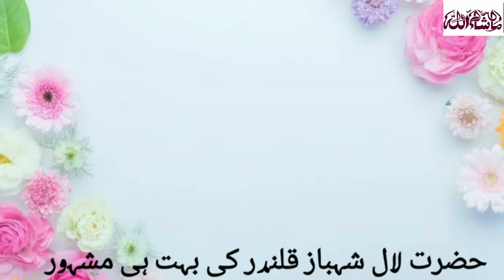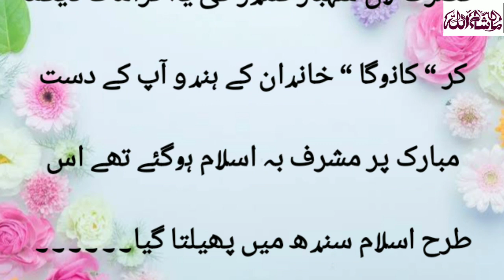Hazart lal shehbaz qalndr or Hindu ort ka waqiya|urdu story|emotional andheart touching story